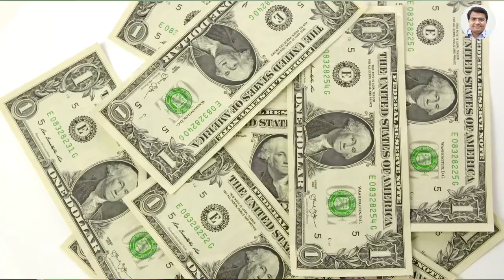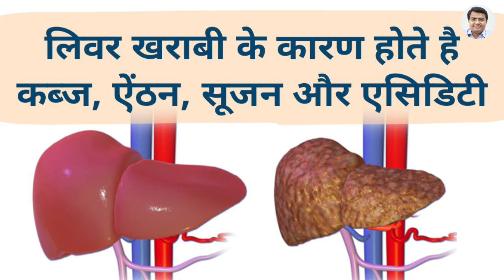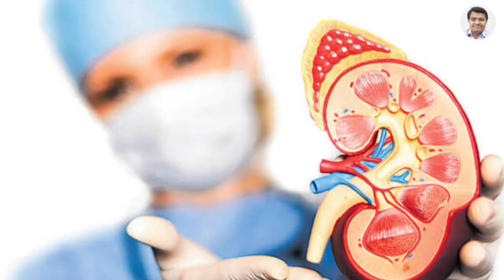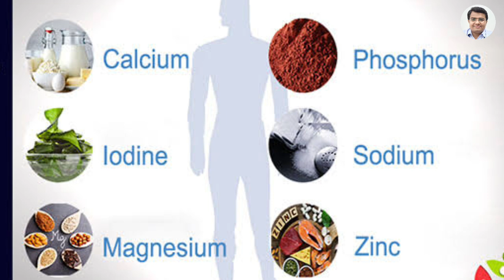हडिडयां की कमज़ोरी, कैंसर, लिवर की कमज़ोरी, थकान, ताकत की कमी, पीलिया जैसे बिमारियों का बेहतरीन उपाय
In this video Dr Lokendra Gaud will tell you about Sugarcane), benefits of sugarcane, it's benefits & Weakness, Cancer Prevention,

गन्ने का जूस (Sugarcane benefits) ये अमृत है, कैंसर, कमज़ोर हडिडयां, लिवर की कमज़ोरी,थकान,ताकत की कमी

Other helpful videos यंहा देखें  -